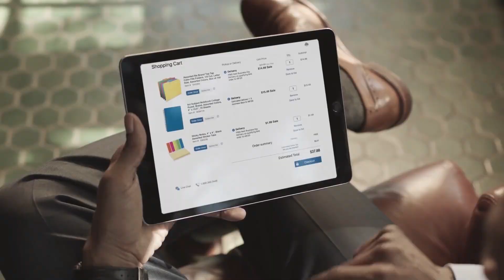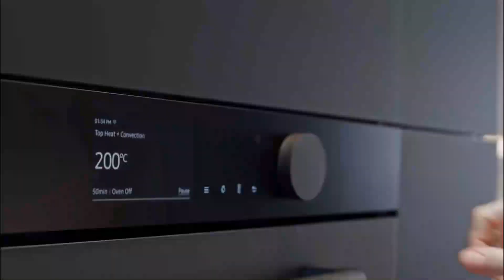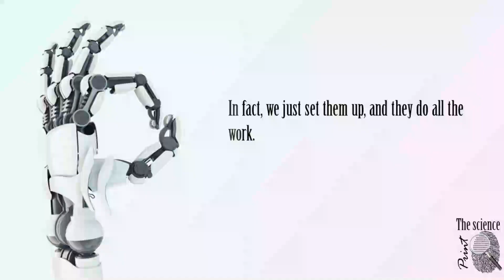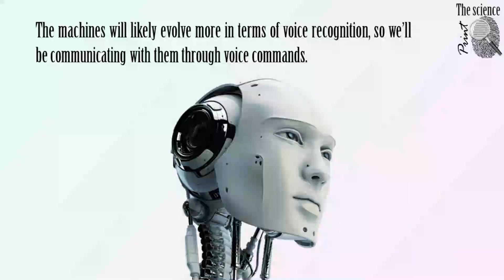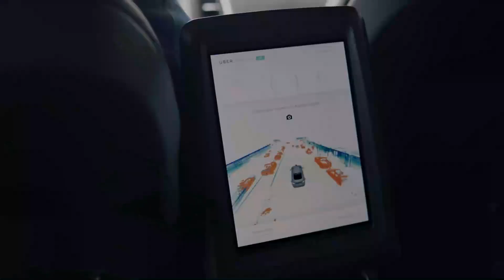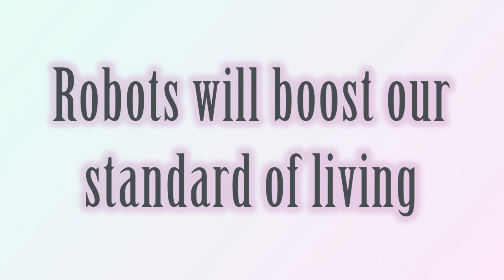10 ways robots will transform our future | عشر طرق ستحول بها الروبوتات مستقبلنا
Will robots change our lives in the future? It's a funny question to ask when they're changing our lives now in so many ways and they have been for years. They record our shows, cook our food, play our music, and even run our cars. We just don't see it because these robots don't have a face we can talk to or a butt we can kick. Let’s make few predictions. Based on the current trends, we present you in this video 10 ways we can expect robotics to transform our future.

This video contains:
1-Robots in education.
2-Robots at home.
3-Robotics in public security.
4-Robots as coworkers.
5-Robots might take our jobs.
6-They create jobs, too.
7-Autonomous cars.
8-Healthcare robots.
9-Robotics for entertainment.
10-Robots will boost our standard of living

Robot movie, robot song, robot game, robot attack.